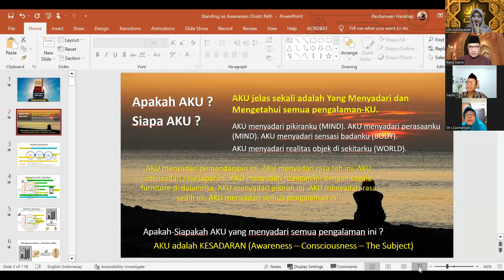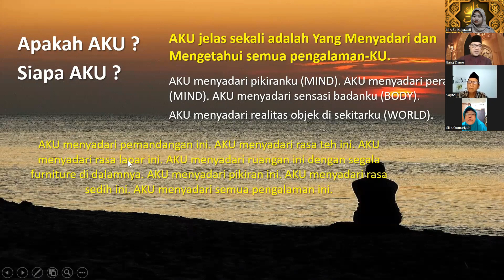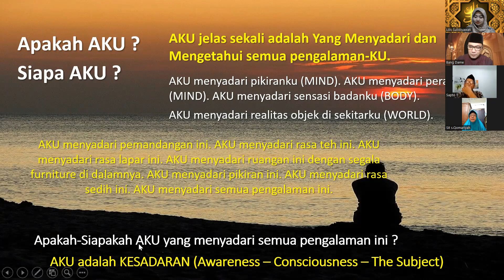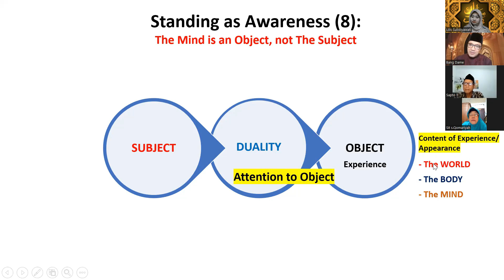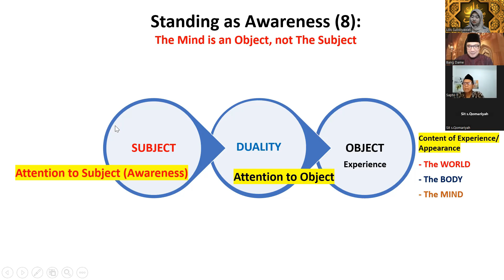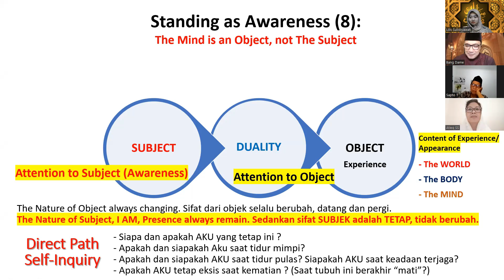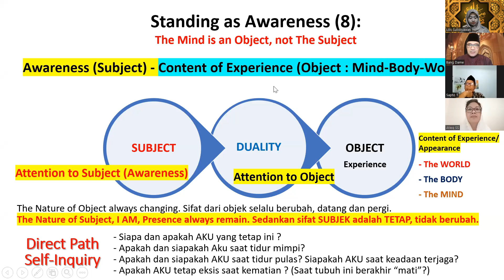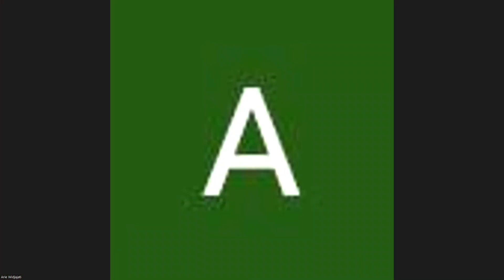Standing As Awareness#8 || "The Mind is an Object, not The Subject" || Ust. Pardamean Harahap